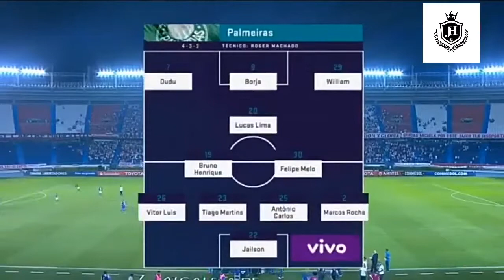Atlético Junior (COL) 0 x 3 Palmeiras (BRA)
Libertadores

Grupo 8 – 1ª Rodada

O Palmeiras fez uma grande exibição na Colômbia e venceu o Junior Barranquilla em sua estreia na Libertadores